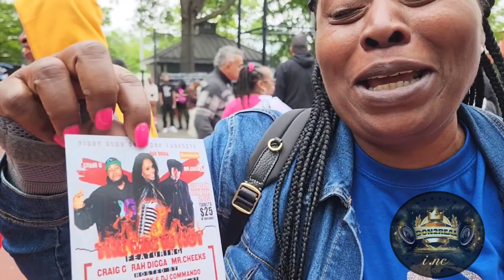MC Sha-Rock Day Hosted By Rah Digga June 3rd 2023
JUNE 3, 2023 MC Sha-Rock Day
         Multicultural Festival BRONX NY
Celebration of 50TH ANNIVERSARY OF
 HIP HOP Hosted By The Legendary Rah Digga
Powered By ANDY KING IN GUN HILL PARK

INTERVIEWS🎤 BY DON2REAL
REBIRTHNATION LEGENDARY
Special Guest Performances
Special Guest ARTIST & DJ's
THE WHOLE NINE YARDS

WeGotWorkToDo MEDIA
Natficial Fellowmen AKA
 YoUNg GoRDoN PaRkS
📽🎬💯🔥 BEAUTIFUL DAY OF HIP HOP MUSIC FUN & BEAUTIFUL PEOPLE